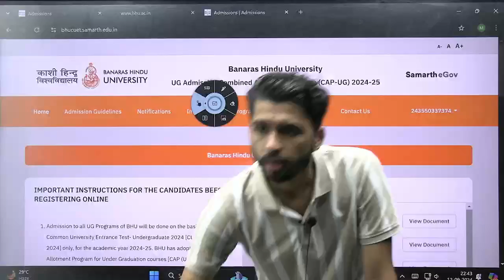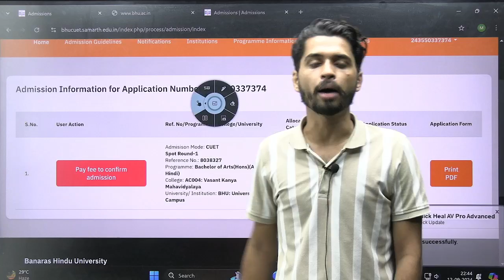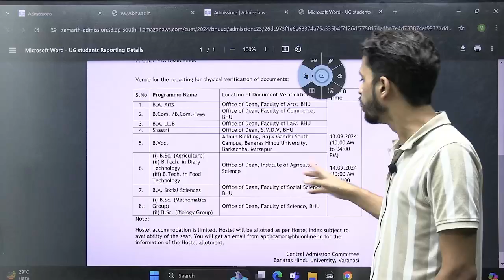BHU Spot Round-1 Result Out | BHU Physical Reporting Time & venue | Vaibhav Sir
Batches Already Started For CUET UG 2025 and CUET PG 2025

प्रिय विद्यार्थियों,
मालवीय एकेडमी CUET UG और CUET PG के लगभग सारे Courses की तैयारी करवाता है। इसके साथ ही Malviya Academy BHU CHS, CLAT, UP B.Ed और Board Exams की भी तैयारी करवाता है। आप मालवीय एकेडमी के Online और Offline Courses से जुड़कर इन सभी परीक्षाओं की तैयारी कर सकते है।

🔶To Join Offline Course 👇
Visit our Offline Centre :- Lanka Ravidas Gate, Sankatmochan Marg, Varanasi, Uttar Pradesh

➡️Upcoming Courses 👇
📌 BHU CHS 9th and 11th.
📌 Board Exams for CBSE 10th & 12th Board and for UP and Bihar Board Too.